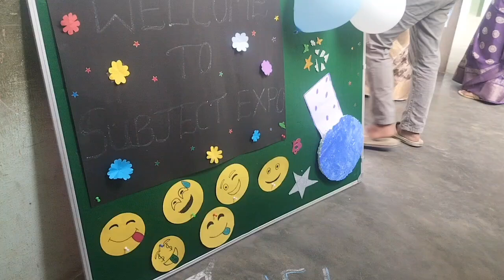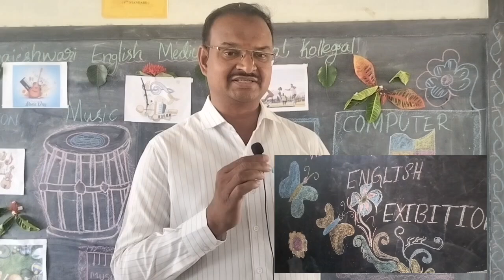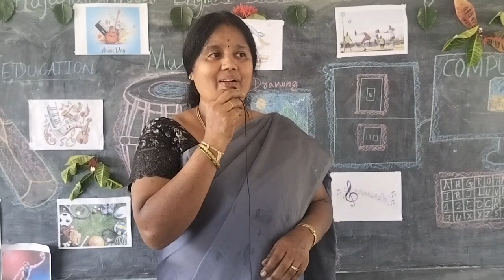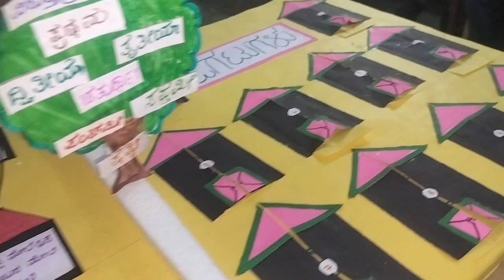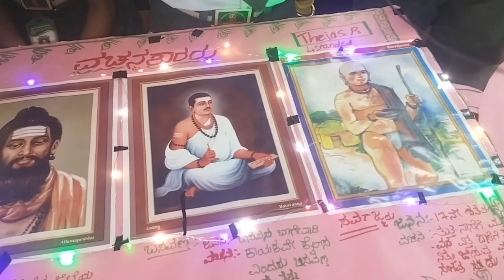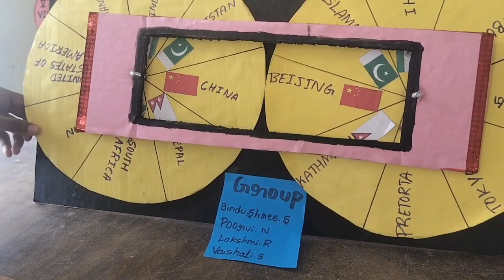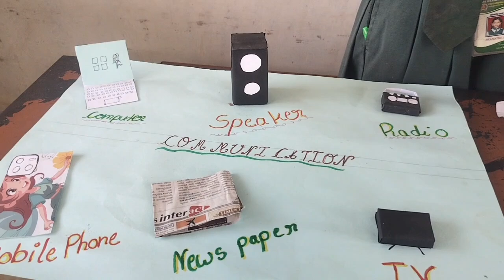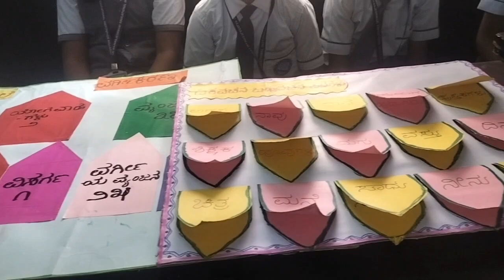### science exhibition in Kollegal Rajarajeshwari School###🙏🙏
science exhibition in Rajarajeshwari School##

 ವಿಜ್ಞಾನ ವಸ್ತು ಪ್ರದರ್ಶನ ಕೊಳ್ಳೇಗಾಲ

 ಶ್ರೀ ರಾಜರಾಜೇಶ್ವರಿ ಶಾಲೆಯಲ್ಲಿ 🙏🙏🙏